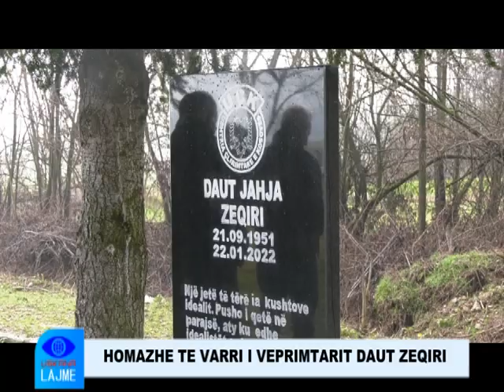HOMAZHE TE VARRI I VEPRIMTARIT DAUT ZEQIRI